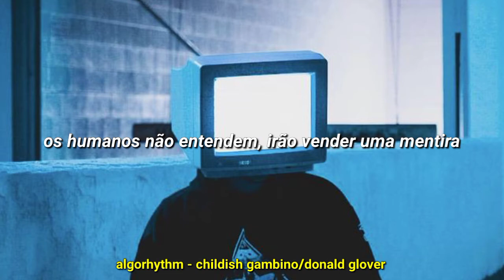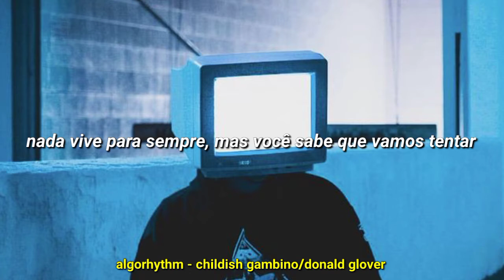Algorhythm - Donald Glover Presents [tradução/legenda]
- Letra original:
Supercomputer status, walkin' along streets
Everyone is an addict, stumbling, concrete
What was the motivation? Constant communication
Everybody wanna get chose like Moses
Came out Mother Earth smelling like roses
Summon the new edition, made it way too efficient
Made us the guinea pig, and did it with no permission
Told it to call a friend, didn't tell it to listen
So very scary, so binary, zero or one
Like or dislike, coal mine canary
I dream in color, not black and white
You sell your daughter on that data stream
Dopamine make it hit now
Humans don't understand, humans gon' sell a lie
Humans gotta survive, we know we gon' die
Nothing can live forever, you know we gon' try
Life is it worth it? The algorhythm is perfect, mmm

Everybody (everybody)
Move your body, now do it (now do it)
Here is something (ooh)
That's gonna make you move and groove

(Please don't lose that tempo) algorhythm
(Moving how they say so) algorhythm

Step, step, slide, slide
Move your body from side to side
Clap your hands, don't spite the vibe
Keep on moving, you might survive
Pressure is to evolve, take a bite of the apple
We crush it into the sauce, how do we know the cost?
How do we know the truth without feeling what could be false?
Freedom of being wrong, freedom of being lost

Wait a minute, wait a minute (wait a minute, wait a minute)
Feeling like the devil did it (devil did it, ooh)
Lord willin', I'ma step to it (step to it)
You gon' fall behind if you can't do it (ooh, yeah)
Ooh, we eating good over here now (yeah)
Is you eating good over there now? (No)
Human ain't the move, do I care now? (No)
Looking for something worth it, the algorhythm is perfect, mmm

Everybody (everybody)
(Moving how they say so) algorhythm (ooh)

Everybody (everybody) move your body, now do it (now do it)
Here is something (ooh) that's gonna make you move and groove
Algorhythm (woo)
Algorhythm (yeah, yeah)

[[ Esse canal é só um modo de praticar meu inglês e meu tesão pessoal em traduzir; por consequência acaba sendo útil pra alguém, mas não necessariamente significa que tenho compromisso em postar e atender pedidos de traduções. ]]